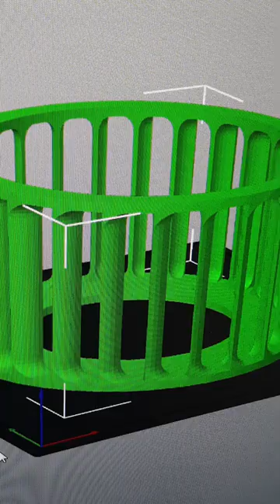DIY Flow Hood - Safety Cabinet for mushroom growing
This is a work in progress, I built a homemade DIY blower with a 3D printed impeller and a 2HP motor. And then I tested it and designed the cabin. The first idea was to use it as a flowhood, but the idea evolved in the making and ended up with this monster cabin.
Updates soon!!